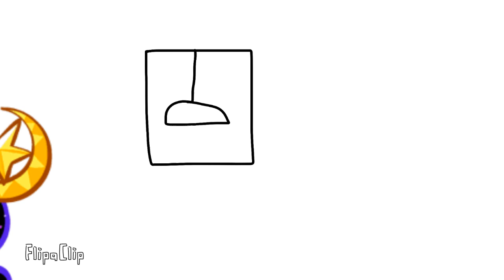Moonlight Cookie Pulls The Emergency Brake (Extended, Plus Improved Braking And An Extra Character)